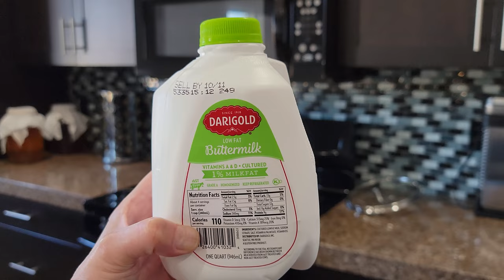Squeaky Cheddar Cheese Curds -QUICK METHOD!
There is nothing quite like the joy of fresh squeaky cheese curds!
I’ve shared many wonderful afternoons with my niece and nephew enjoying a batch of cheese curds at our local hamburger joint. I’ve often wanted to make them a fresh batch, however, they can be time consuming to create as the average cheese curd recipe can take 4 to 6 hours to complete! Cheese curds are simply the curds from a traditional Cheddar cheese recipe, made to enjoy as a fresh cheese rather than pressed into a wheel destined to age for a few months. While any milk type can be used, reduced fat milk helps to create that coveted curd-squeak.  This recipe takes about half of the time of standard cheese curd recipes, just 2 hours, so you can whip up a batch in the afternoon and enjoy them with the people you love!

Happy cheesemaking!
Lisa and YumYum

We will be compensated when you make a purchase by clicking our links. Cheese52 is a participant in the Amazon Services LLC Associates Program, an affiliate advertising program designed to provide a means for sites to earn advertising fees by advertising and linking to amazon.com.

12” Stainless steel thermometer
Pyrex 1 cup glass measuring cups, Set of 2
15” stainless steel stirring spoon

✅ If you enjoy what we do and would like to support us, you could buy us a coffee:). It's a sweet and friendly way to support a favorite content creator :).

✅ Were social! Follow us on: Facebook Cheese52tv Instagram @Cheese52_
YumYum has her own Instagram account! You can follow her antics at @yumyumpeterson

Music: Happy Go Lucky by Sunshine Music Purchased from Premium Beat, a Shutterstock company 7/26/2018 License# 2002061 Standard License
Cheese52 10400 Overland Rd. No. 241 Boise, ID 83709